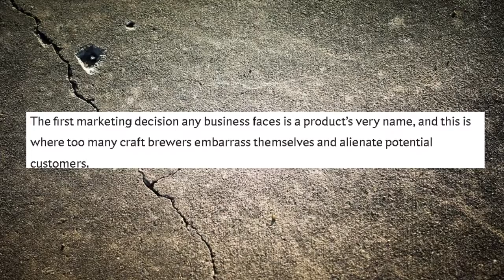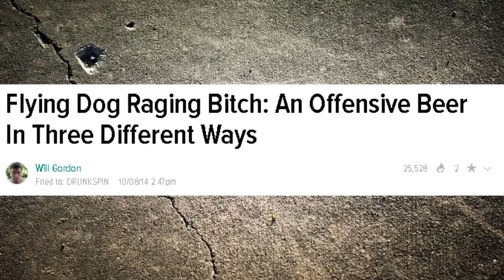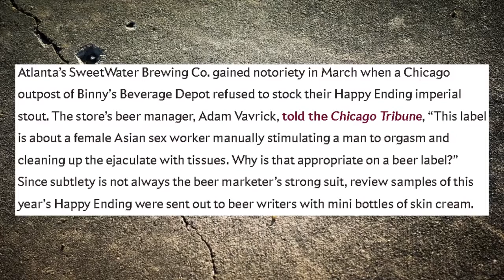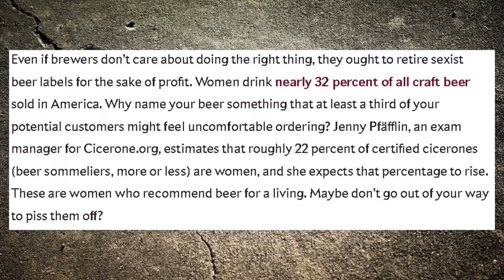Sexist Beer [Mirror]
Originally uploaded on July 8th, 2015.